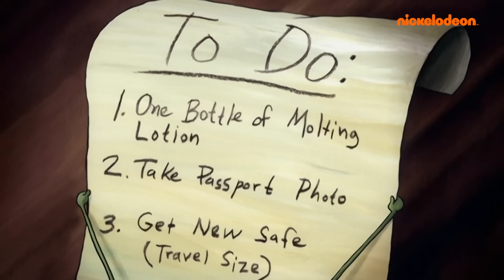SpongeBob gestaltet den Abfalleimer um | Bob Esponja en Español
Plankton bringt SpongeBob, Patrick und Thaddäus durch einen Trick dazu, den Abfalleimer zu renovieren.  Wird der Abfalleimer nun endlich besser als die Krosse Krabbe oder geht Planktons Plan wieder schief?